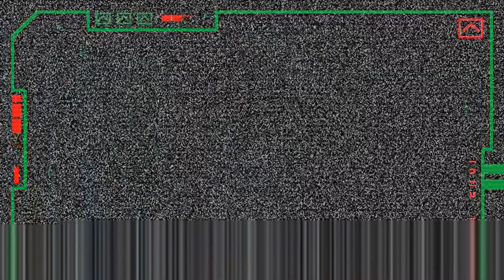Claudia Black in Game FarScape 2002 Aeryn Sun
Claudia Black voiced a character Aeryn Sun in a video-game FarScape (30 July 2002).